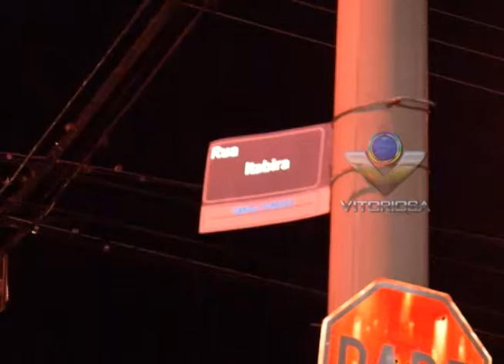Caminhoneiro perde controle da direção e veículo só para ao bater contra muro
Reportagem de Edi Silva com imagens de Max Germano para No Foco da Notícia de 02/07/2014